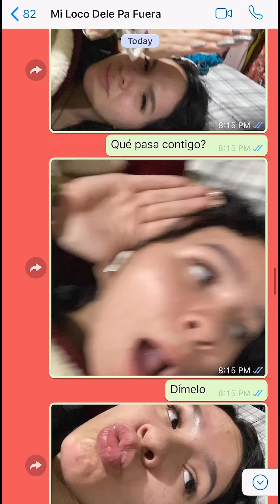Joya del ayer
Andaba viendo mis videos porque no tenia datos y que me encuentro esta joya del ayer.